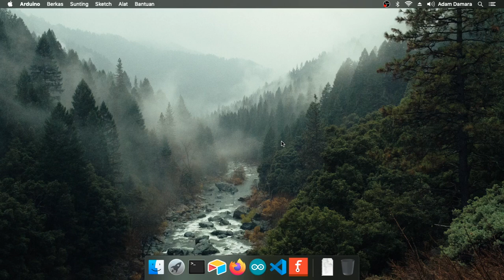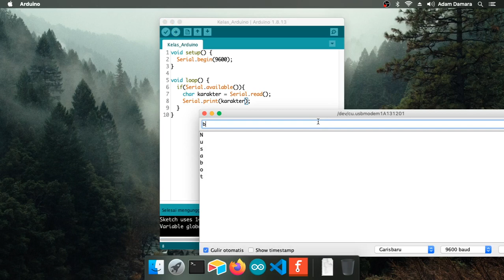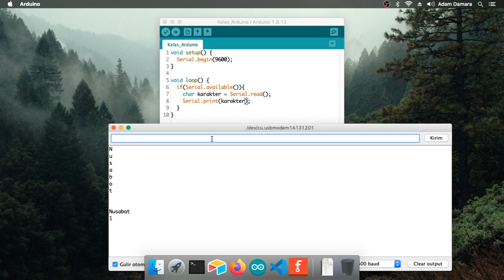Mengirimkan Data Dari Komputer Ke Arduino